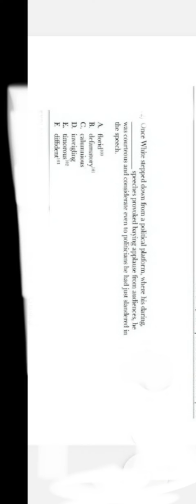GRE VERBAL workout